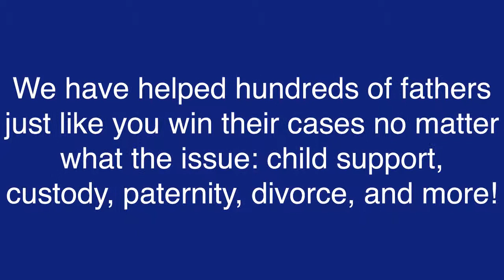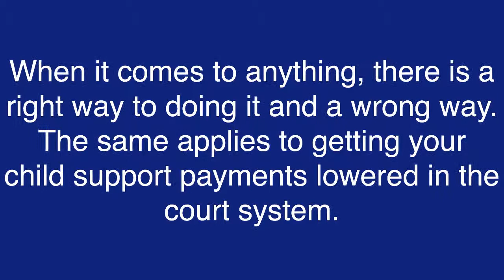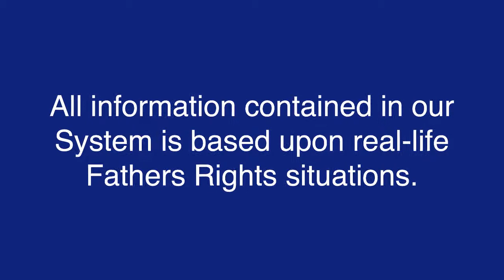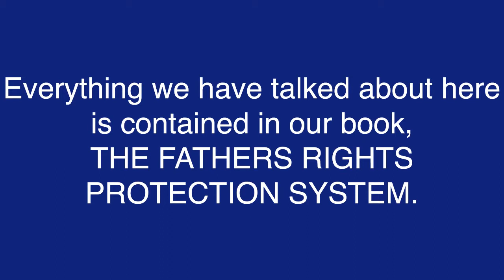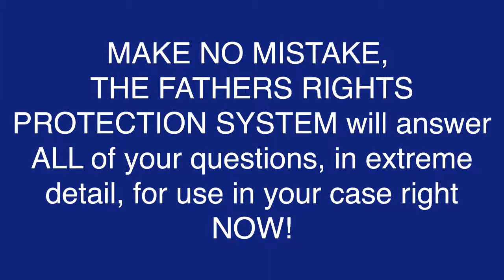Washington State Child Support Calculator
to order The Fathers Rights Protection System or The Audio Gold System.

Watch this video to discover the best information on Washington state child support calculator that I've found and I personally use. It's amazing and by far the best information on Washington state child support calculator out on the market today.